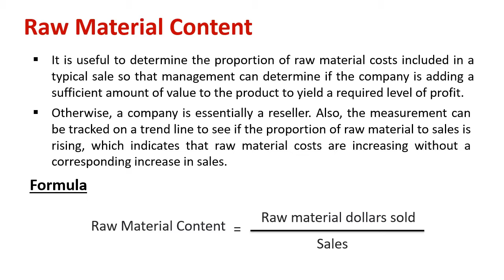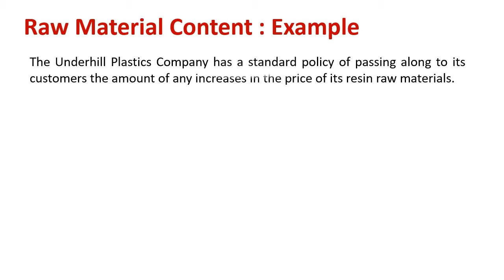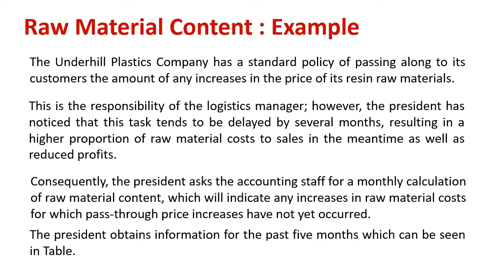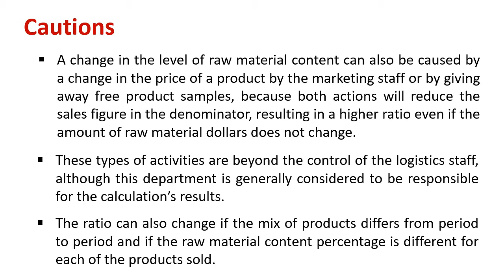Understanding Raw Material Content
Explain :  Raw Material Content

It is useful to determine the proportion of raw material costs included in a typical sale so that management can determine if the company is adding a sufficient amount of value to the product to yield a required level of profit.

Otherwise, a company is essentially a reseller. Also, the measurement can be tracked on a trend line to see if the proportion of raw material to sales is rising, which indicates that raw material costs are increasing without a corresponding increase in sales.